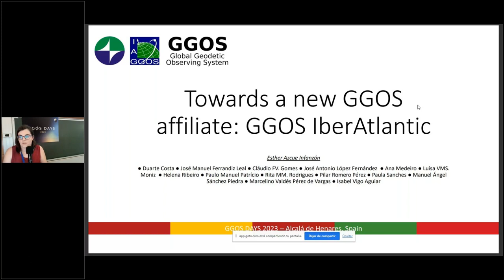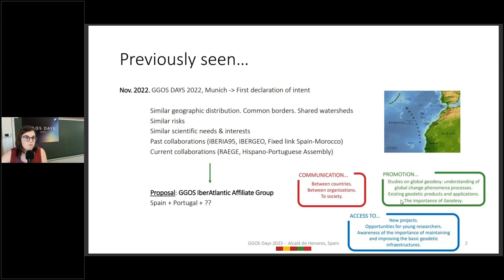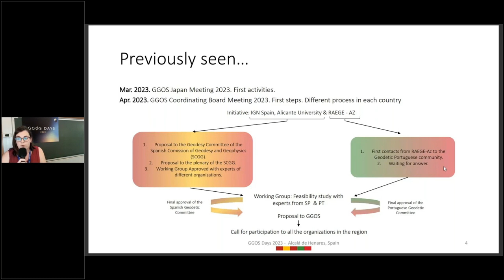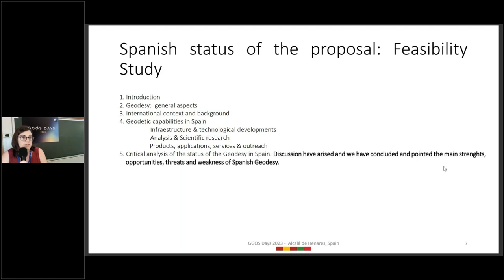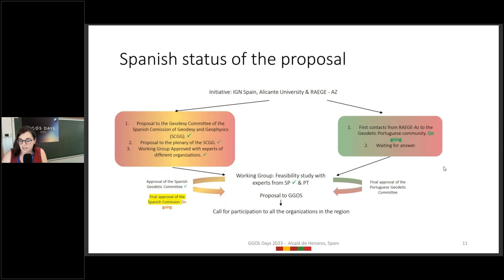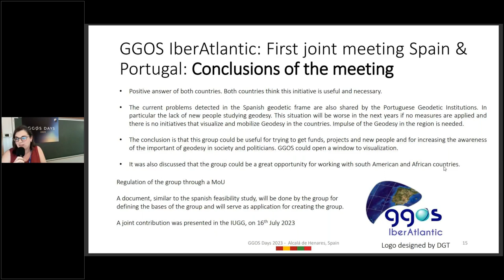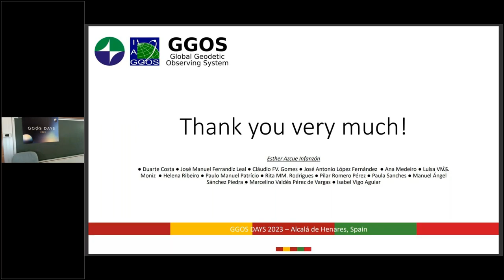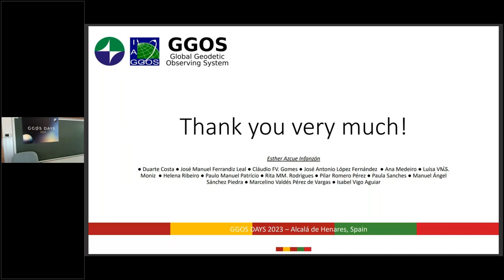4.3 Towards a new GGOS Affiliate: GGOS Iberatlantic (Esther Azcue) - GGOS Days 2023